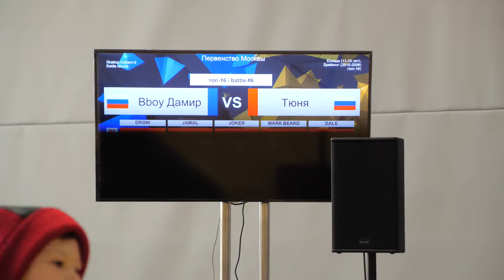top16 11-13 bboy Дамир vs Тюня - брейкданс, Чемпионат Москвы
6-7 марта 2021 в СК "Жаворонки" 39км Минского шоссе прошел чемпионат и первенство Москвы по танцевальному спорту в дисциплине брейкинг.

Организатор: Москомспорт, МФТС, РОО "Городская федерация брейк-данса (брейкинга)"